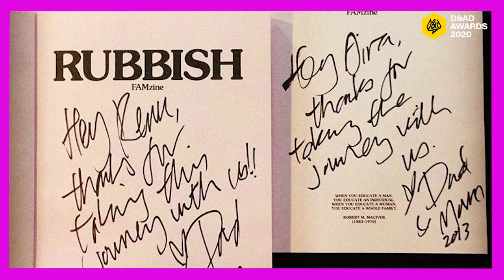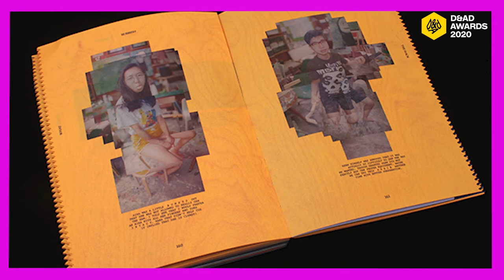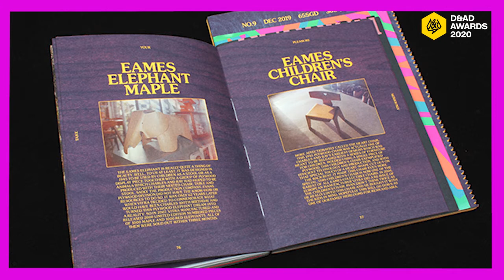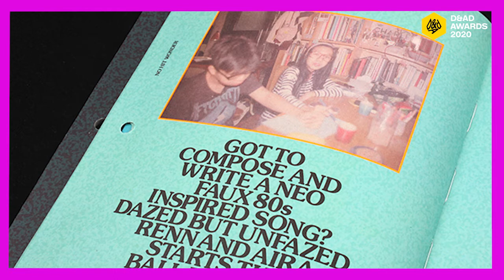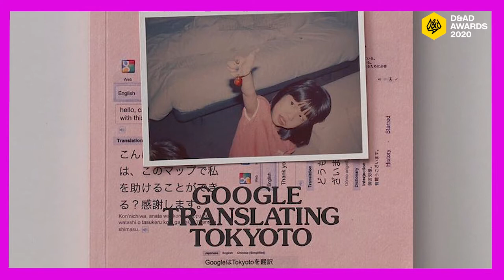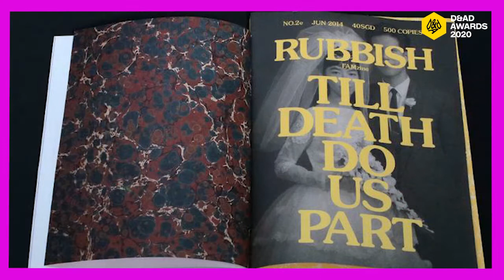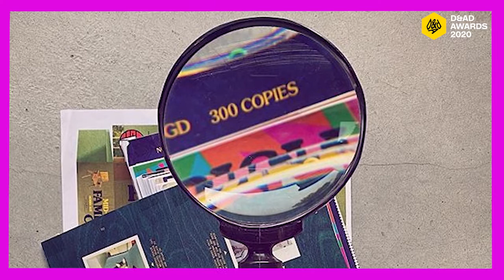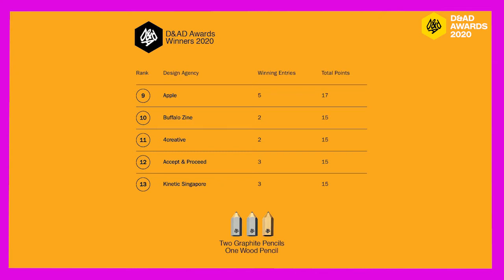Behind The Work: Rubbish FAMzine No.9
Working with his wife and two children, designer Pann Lim, Creative Director of Rubbish FAMzine, started the magazine in 2013 as something creative to do with his family. Each edition focused on a different topic, with the ninth issue, The Unfinished Chronicle of the Chair Ballad, speaking of FAMzine’s love of chairs. It landed them Graphite Pencils for Magazine & Newspaper Design and Book Design.